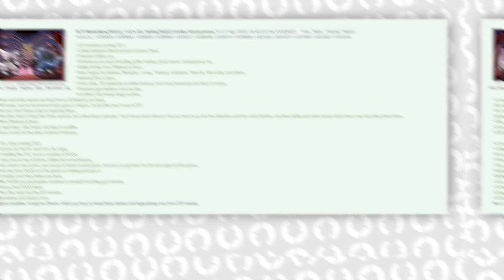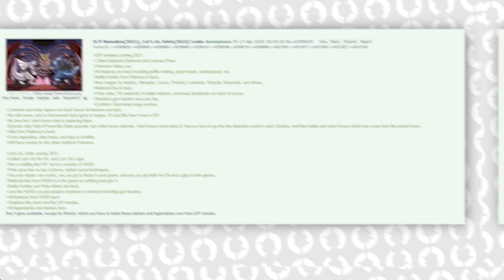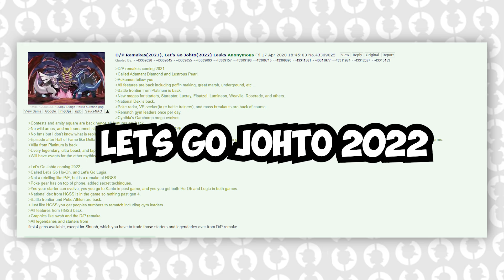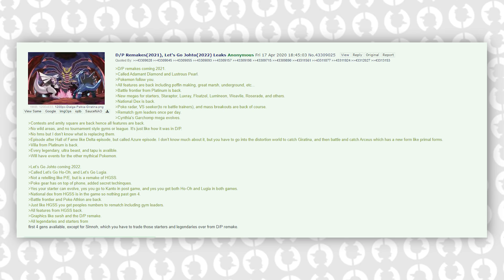Lets GO Johto in 2022 and Diamond & Pearl Remakes 2021 in New Pokemon Rumor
Background Music made by: GameChops

Patreons:
David Mailloux
Kyoko
Ziko Pepic